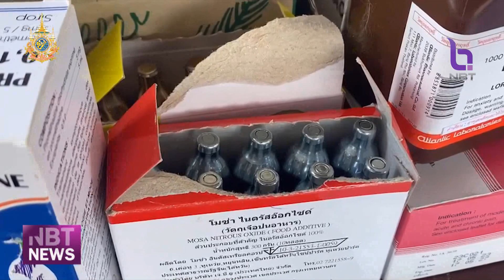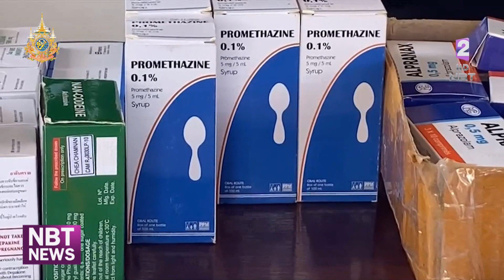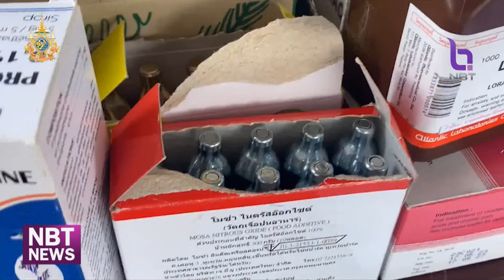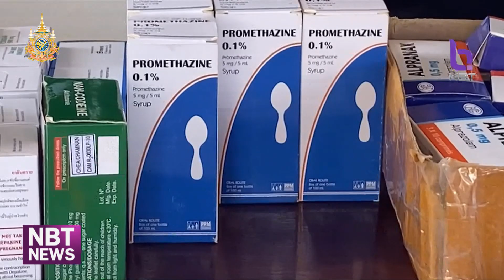รวบหนุ่ม 24 ป่วยซึมเศร้า ผันตัวเองสั่งยาอันตรายขาย ข่าวดึก วันที่ 7 มิถุนายน 2567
ที่จังหวัดพัทลุงเจ้าหน้าที่สนธิกำลังรวบตัวหนุ่ม24 ป่วยซึมเศร้า ที่ผันตัวเองสั่งยาอันตราย ออกฤทธิ์ทางประสาทมาขาย รายได้วันละ3หมื่น นอกจากนี้เจ้าหน้าที่ยังตรวจยึดแก๊สหัวเราะได้อีกเป็นจำนวนมาก